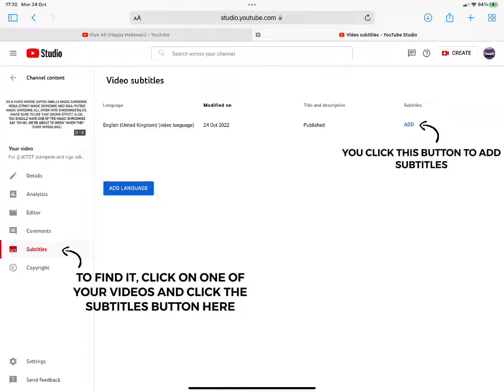Where To Find The Subtitles Button To Add Subtitles